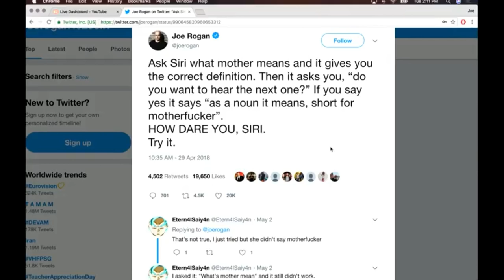Joe Rogan Tries To Make Siri Curse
Joe Rogan tries out his Siri hack... and fails.